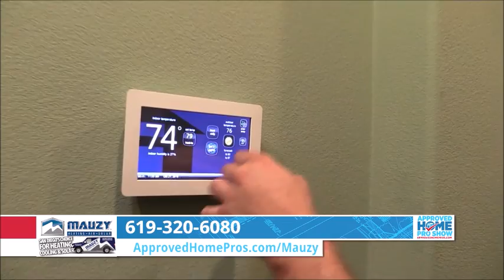San Diego Air Conditioning: Cool Tech to Keep Your Home Cool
San Diego Air Conditioning: Integrating modern technology into your air conditioning can make it easy and more convenient to keep your home cool. From "feels like" settings to voice activation, Mauzy Heating Air & Solar explains some of the new options that can improve your HVAC.